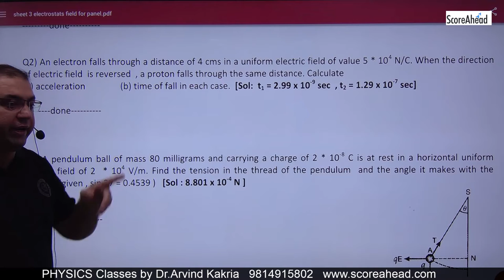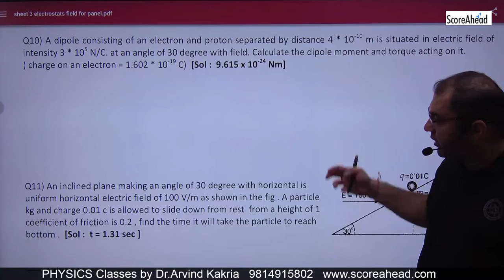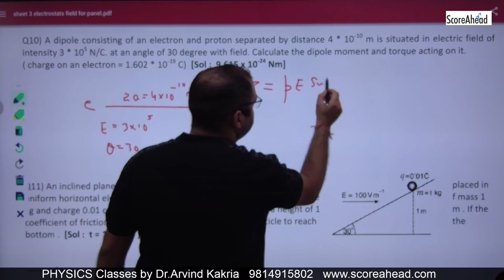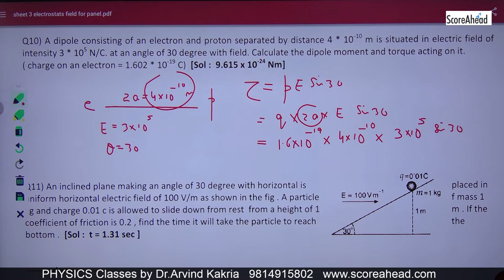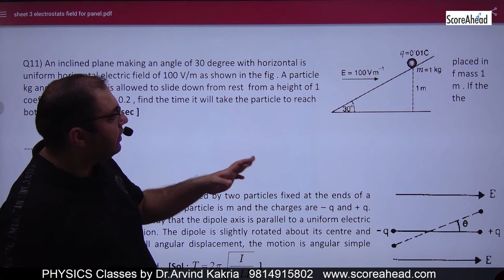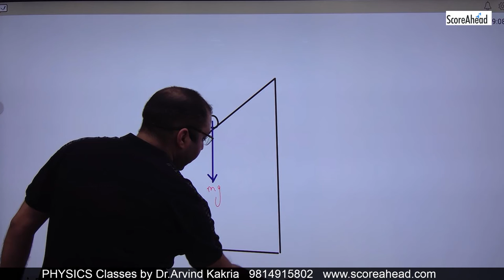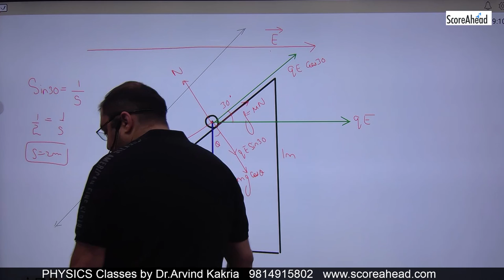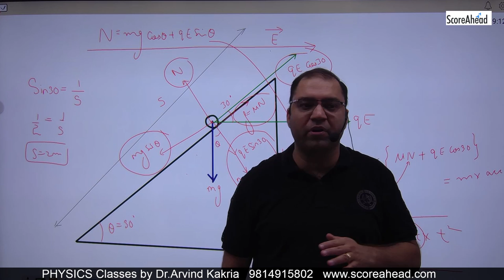11 Numerical on Torque Experienced on Dipole lying in Electric field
11 Numerical on Torque Experienced on Dipole lying in Electric field